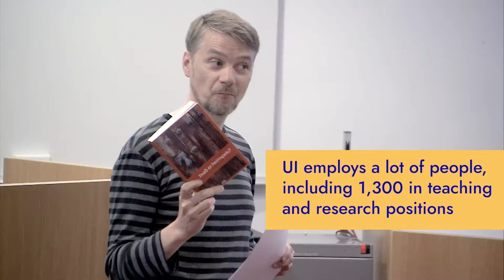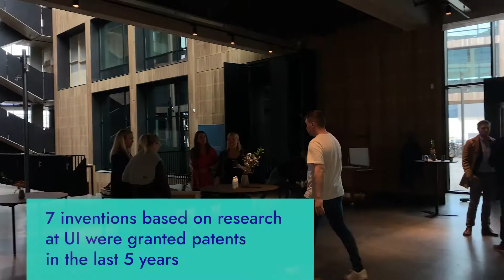The University of Iceland at a Glance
A better University for a better Society - all you need to know about the University of Iceland in 3 minutes!